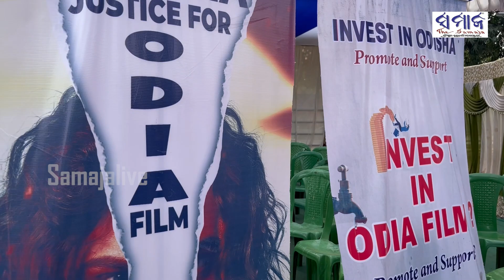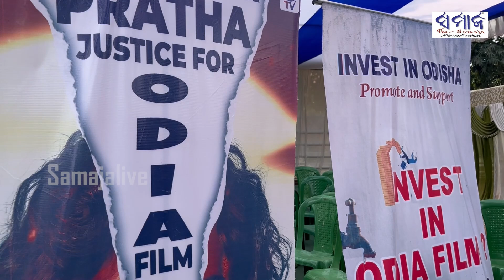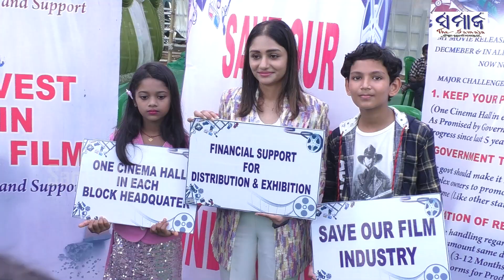ରାତି ୧୦ରେ ବୁକିଙ୍ଗ ପାଇଁ ଆସିବ, ସକାଳ ୯ଟାରେ ସରିଯିବ.. || ବିଧାନସଭା ସମ୍ମୁଖରେ ଧାରଣାରେ ପ୍ରଯୋଜିକା ସନଲିଶା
Report By : Pradeep Kumar Jena